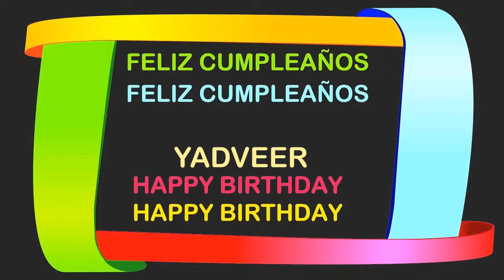Yadveer Birthday Postcards & Postales